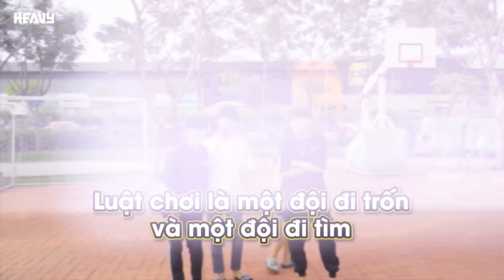Thử Thách Chơi FREE FIRE TRỐN TÌM Vì Chiếc Burger SIÊU TO KHỔNG LỒ !?! | AS Mobile | HEAVY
Các bạn hãy cùng @ASMobile và nhà @HEAVYgg thực hiễn thử thách chơi Free Fire trốn tìm để dành ngay chiếc Hamburger SIÊU TO KHỦNG LỒ này nhá!!!